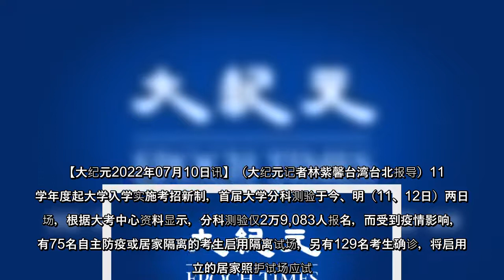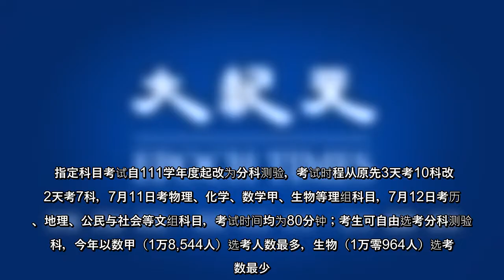111学年度起大学入学实施考招新制，首届大学分科测验于今、明（11、12日）两日登场，根据大考中心资料显示，分科测验仅2万9,083人报名，而受到疫情影响，将有75名自主防疫或居家隔离的考生启用隔离试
111学年度起大学入学实施考招新制，首届大学分科测验于今、明（11、12日）两日登场，根据大考中心资料显示，分科测验仅2万9,083人报名，而受到疫情影响，将有75名自主防疫或居家隔离的考生启用隔离试场，另有129名考生确诊，将启用独立的居家照护试场应试。
111学年度起大学入学实施考招新制，首届大学分科测验于今、明（11、12日）两日登场，根据大考中心资料显示，分科测验仅2万9083人报名，而受到疫情影响，将有75名自主防疫或居家隔离的考生启用隔离试场，另有129名考生确诊，将启用独立的居家照护试场应试